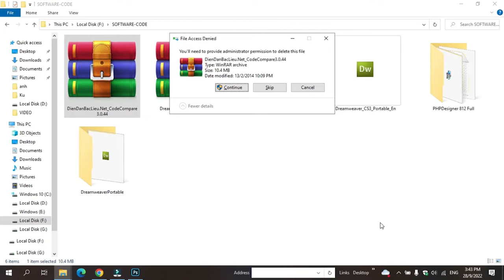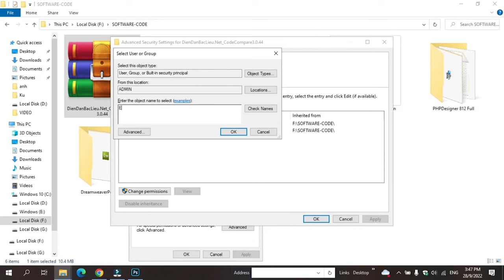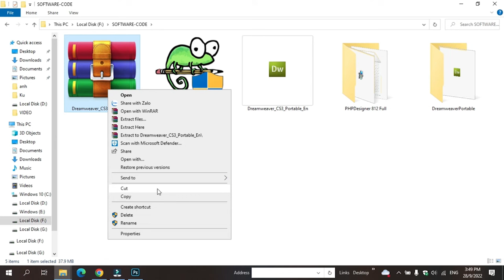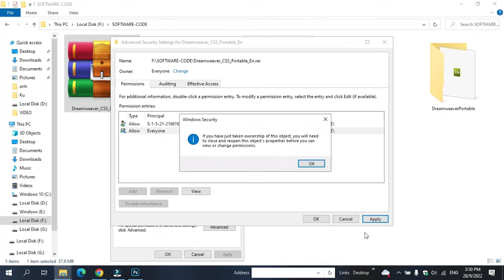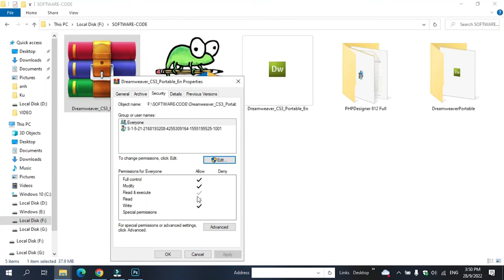Không xóa được các file và thư mục trên máy tính, lý do và cách xóa